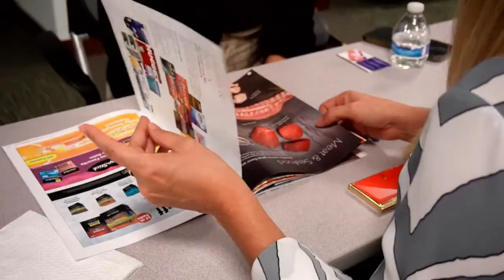The NEC = Resources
With NINETEEN Resource Partners specializing in every kind of business...we can get you where you need to go.